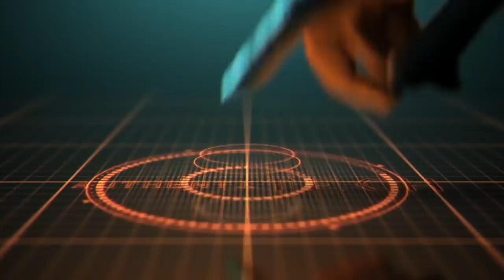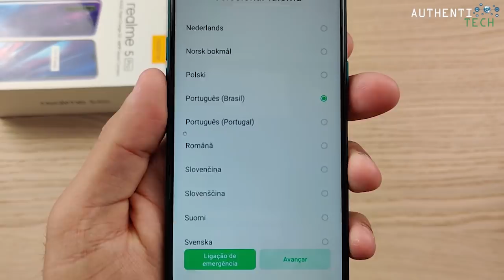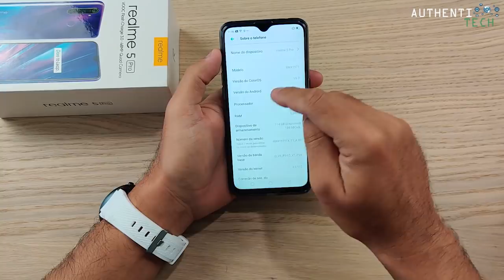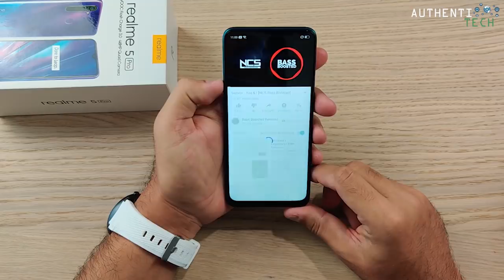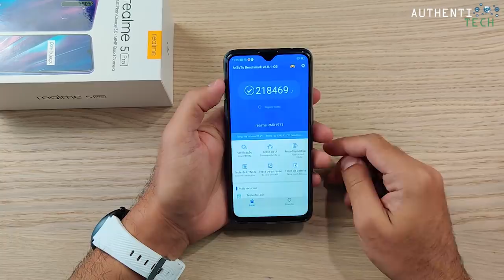★ Realme 5 Pro - Unboxing Português-BR - E Agora Xiaomi? 😎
⚡ Realme 6 Global Version 4GB RAM 128GB ROM
em 06X sem juros!

⚡ Realme 6 8GB RAM 128GB ROM Global Version

⚡ Realme 6 Pro Global Version Mobile Phone 8GB RAM 128GB ROM